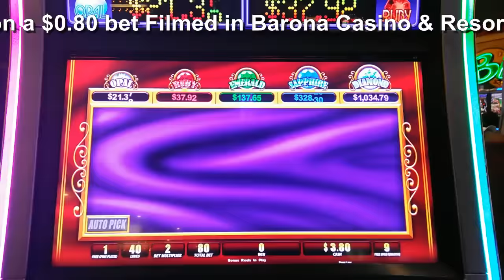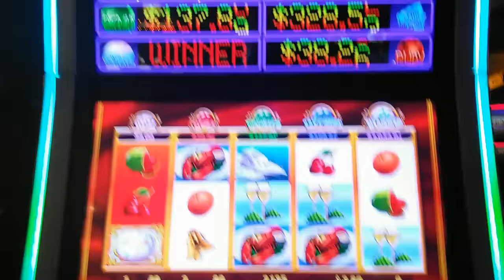WMS - Liife of Luxury Progressive Free Spins Feature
Halo. I'm Manny and this are my slot videos on new slots, bonuses and some big hits. You might find some Jackpots to. The mostly have ben recorded in Barona Casino & Casino Located near San Diego, CA. I all so go sometimes to go to VIEJAS & Sycuan some times but I mainly so to Barona.

This video was filmed